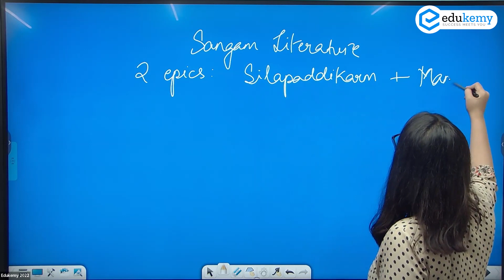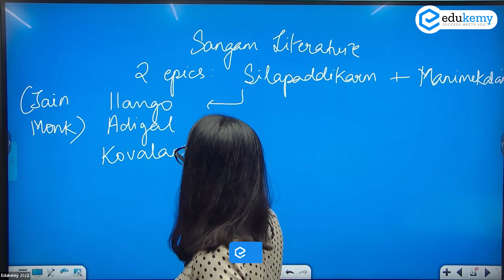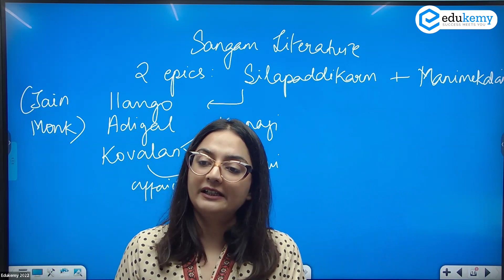Sangam Literature | Ancient History | GS Foundation | Edukemy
Sangam literature historically known as 'the poetry of the noble ones' connotes the ancient Tamil literature and is the earliest known literature of South India.

Going through some topper's copies made one thing clear - using a lot of examples definitely helps. Enriched Content has become more than just a buzzword; it is now necessary for success in the UPSC exam.
If you have been clearing Prelims, but flunking somewhere in Mains - it is clear that the answers that you are writing are not fetching enough marks!

Competition is tight - not getting 1-2 marks in even HALF of the Questions in any ONE of ALL FOUR GS Papers would ensure you are not on the list.
So what is required to handle such a case? Practice? You might already be doing that - but the practice is still in the wrong direction.

It doesn’t matter if you are writing 500+ Questions before your Mains - if they don’t have enough value additions, your writing Mains this time will hardly make any difference.

But, how do you ensure that you are adding more value to your answers?

You need to ensure that your answers give the impression that you can APPLY whatever you know through examples.

This is where our GS Advanced Program comes in
GS Advanced 2024/25 - Online Batch

- 51 UPSC qualifiers in Final Merit List (UPSC CSE 2020) & 71 Selections in UPSC CSE 2021.
- 7 Edukemy students in the top 100 (UPSC 2020) and 6 students in the top 100 (UPSC 2021)
- 50% questions hit rate in mains.
- 80+ years of cumulative teaching experience.
- India's Best-in-class Faculty.
UPSC CSE Geography Optional Foundation 2024 - July Batch (Online)

UPSC CSE Geography Optional Foundation 2024 - July Batch (Offline)

UPSC CSE Geography Optional (Integrated Course + Test Series) 2024 - July Batch (Online)

UPSC CSE Geography Optional (Integrated Course + Test Series) 2024 - July Batch (Offline)

GS Integrated (Foundation + Advanced) Course 2024 - July Batch (Online)

GS Integrated (Foundation + Advanced) Course 2024 - July Batch (Offline)

For Daily Updates and Study Material:
2. Be Exam Ready by Practicing Daily MCQs
3. Daily Newsletter - Get all your Current Affairs Covered
4. Mains Answer Writing Practice